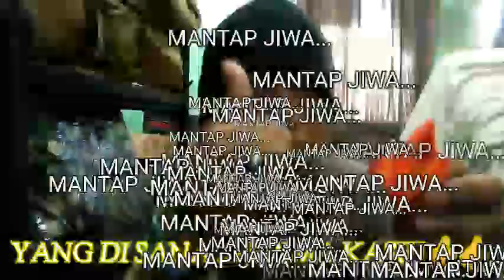LAGI..LAGI UNBOXING KIRIMAN PAKETAN